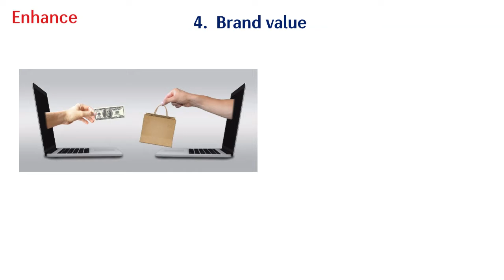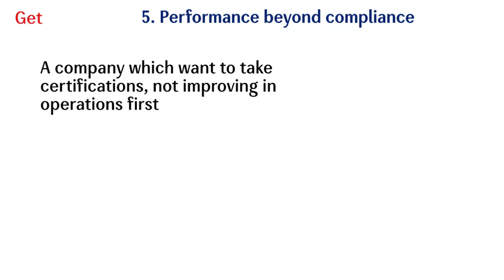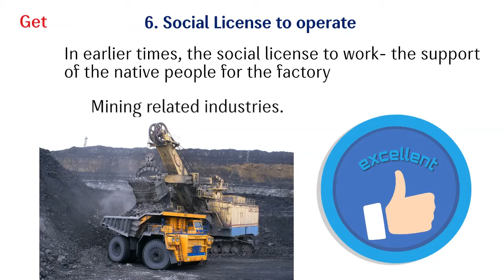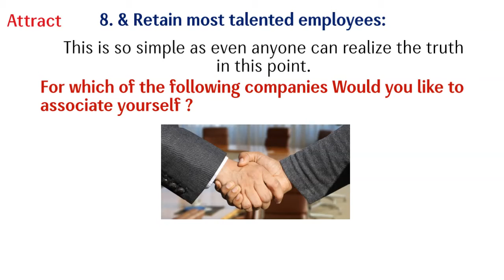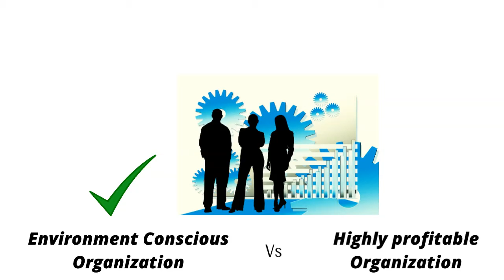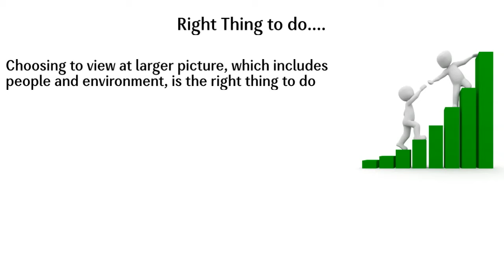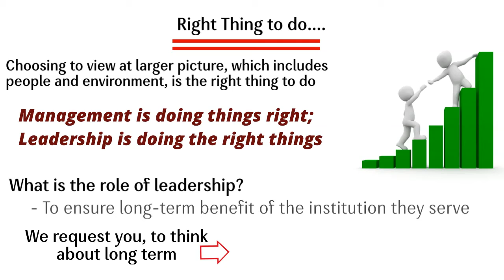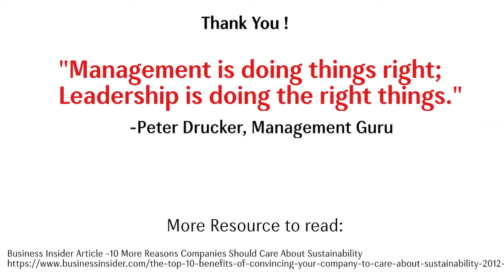Benefits for Sustainable Businesses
In this video, we will try to understand -What are the benefits for any institution to become Sustainable?

1. Reduced commodity usage- that means directly saving of money.

2. Reduced waste- Any activity is Sustainable if, it expends minimum energy, i.e. there is least transaction of energy. Wastage is the resources present at wrong place and time.

3. Reduced Price risk
Optimum material using institutions / companies would get minimum hit of high price increase.

4. Enhanced Brand value:
Gone are the days, of consideration of objects just for the selling transaction. We now look for long term association with customers.

5. Performance beyond compliance-savings  and ease in Certification
Company working genuinely for the Sustainability would offer performance beyond compliance. This motivates and ensures stress free and efficient operation of company.

6. Social License to operate:
Polluting & toxic industries once public gets to know about them, face pressure to shut down. Therefore, this is becoming essential in the risk assessment in changing world scenario.

7. Fosters ethical working: It will push Employees to work hard but not to cheat- Environment conscious approach would challenge employees to work hard instead of cheating to achieve objective.

8. Retain talent in company & attract most talented employees:
This can be a game changer, for a company attracting talented workforce.

9. Attract new customers
Many customers are now willing to pay premium price on products that are good for environment. This makes a chance to open new green product line and tap the market that couldn’t reached earlier.
This will attract new customers and in course of time make a loyal bond with existing customers as well.

10. Innovation and New Products:
There are many historical evidences, which points innovation comes from outside the box thinking. But the real question for any organisation is how to cultivate this thinking?
Sustainability often opens up new ways to look at things- and a harbinger to innovation and excellence.

More Source to read:
Business Insider Article -10 More Reasons Companies Should Care About Sustainability